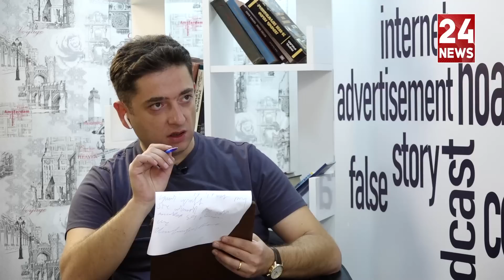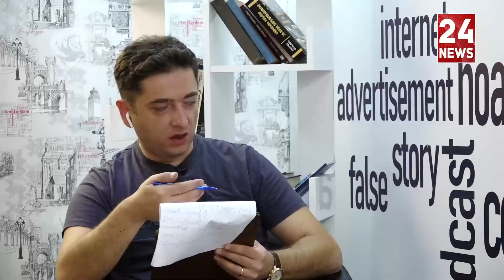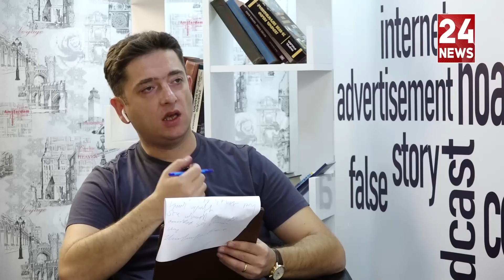Սամվել Բաբայանը ստում է, Բակո Սահակյանը չի ճնշել Ար. Հարությունյանին, որ հրաժարական տա. պատգամավոր